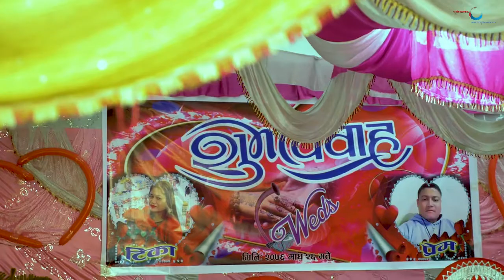Tika Weds Prem | Khandbari Wedding Flims